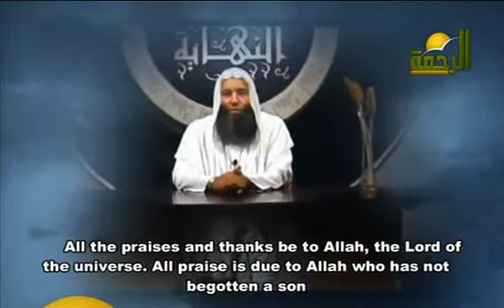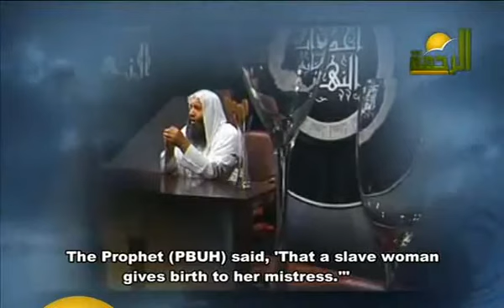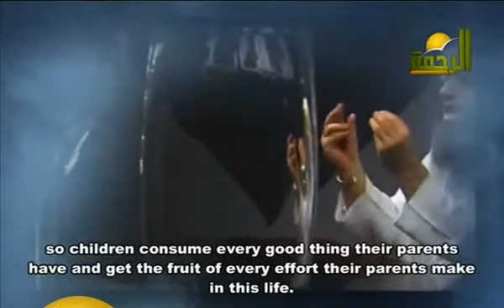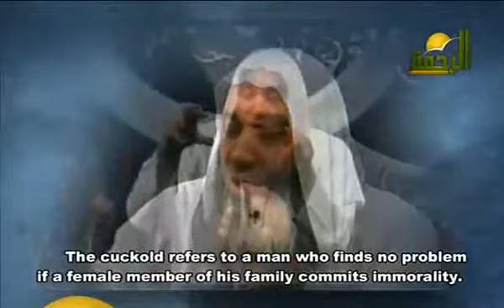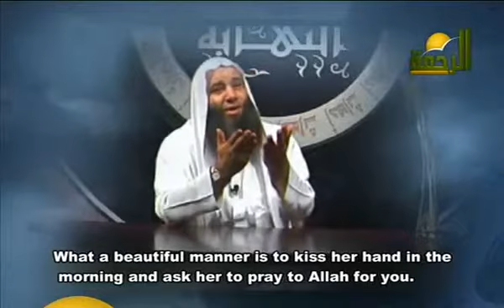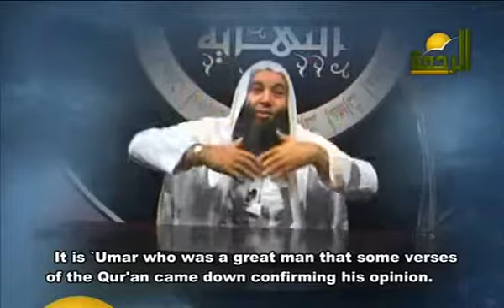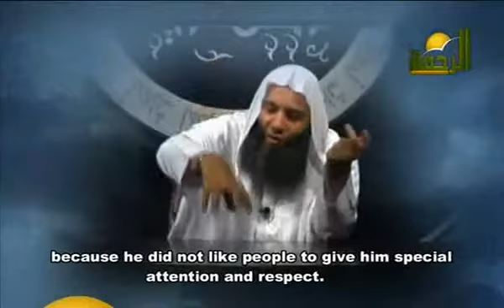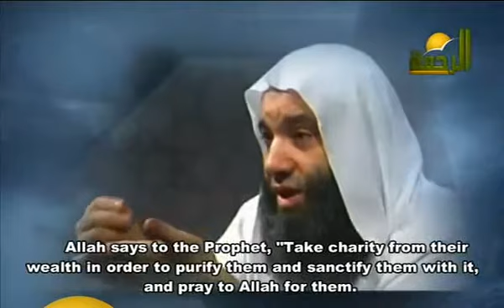Disobeying parents: It's a sign of the Endtime in Islam.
Islam = submission to god.
Exodus-ch-10-vs-3
So Moses and Aaron went in to pharaoh and said to him: this is what god of the Hebrews has said, how long must you refuse to submit you're self to me?
عقوق الوالدين :: أحداث النهاية (12) :: محمد حسان